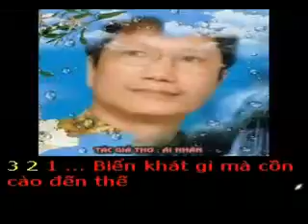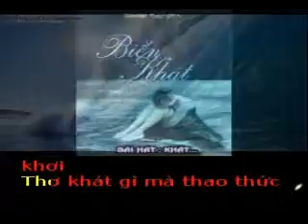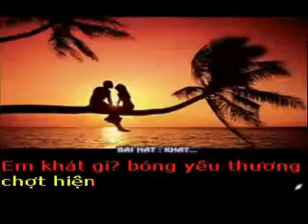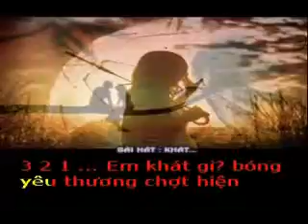KHÁT - Thơ : Ái Nhân - Phổ nhạc : HẢI ANH Karaoke khong loi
KHÁT

Thơ : Ái Nhân
Tặng tác giả thơ Ái Nhân bài hát mới :

Biển khát gì mà cồn cào đến thế
Sóng bạc đầu tít tắp phía xa khơi
Thơ khát gì mà thao thức chơi vơi
Nhặt sóng sánh ánh trăng trong mắt biếc.

Mắt nhớ ai mà ngóng trông da diết
Trời thu xanh thao thiết những nỗi niềm
Gió vô tư vẫn thổi về từ biển
Tóc rối vô tình giăng mắc tương tư.

Ta khát gì mà ngu ngơ phía ấy
Hóa hòn chồng ngơ ngác khúc du miên
Núi khát gì nghiêng nghiêng dáng cô tiên
Dâng đắm đuối ...tóc xõa dài lên biển.

Em khát gì? bóng yêu thương chợt hiện
Ngâu sớm về... cơn khát bỗng như điên!